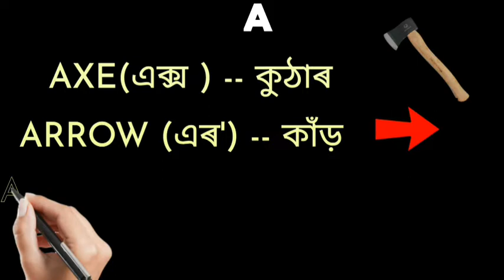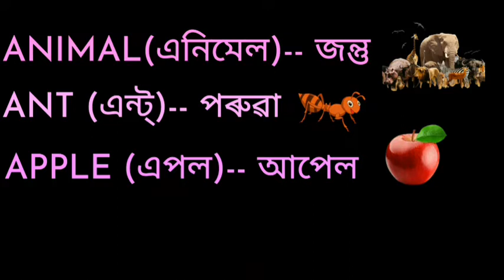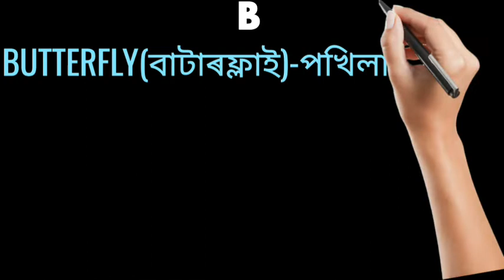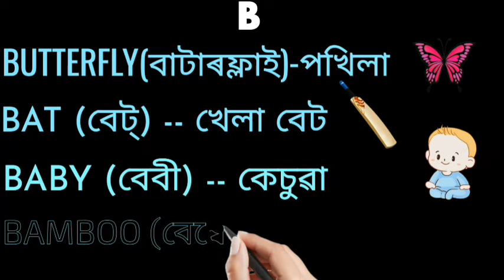WORD-MEANING (A-B) (Class-2/English) Shankardev Shishu Niketan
Words starts from letter A and B given here in Assamese language for the students of Niketan's studying in class 2.